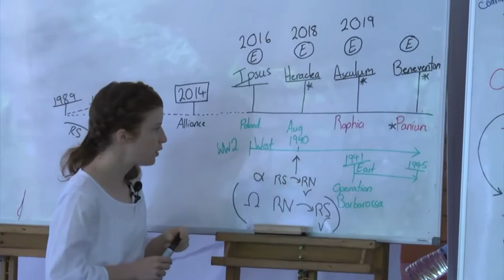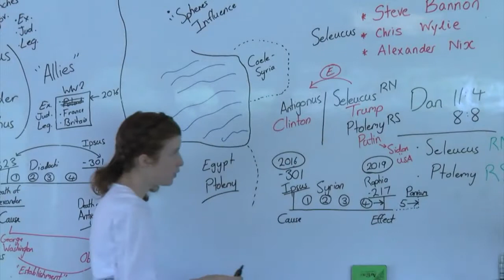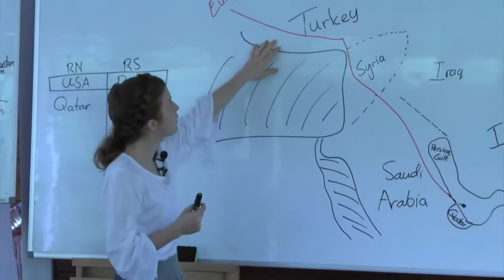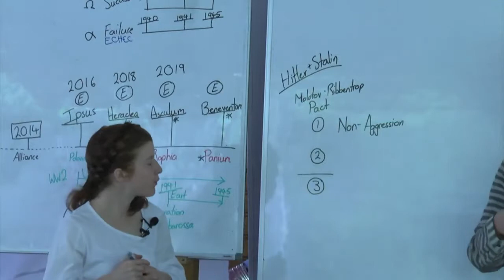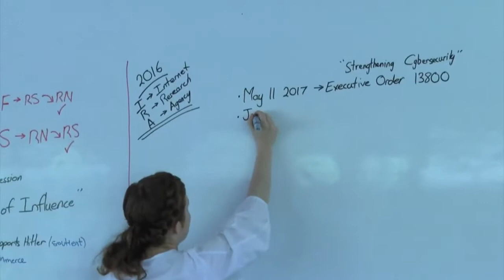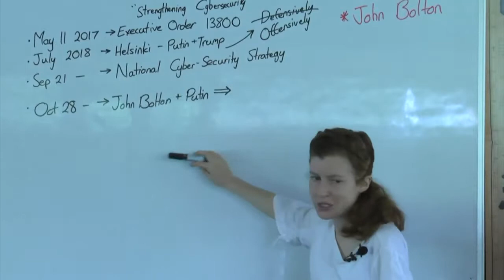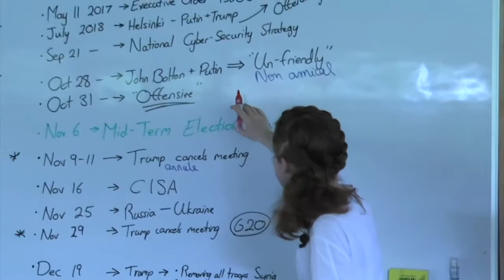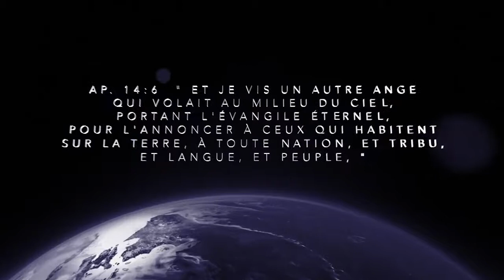10. Sphere of Influence - Heraclea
Tess Lambert. Guadeloupe. April 2019.